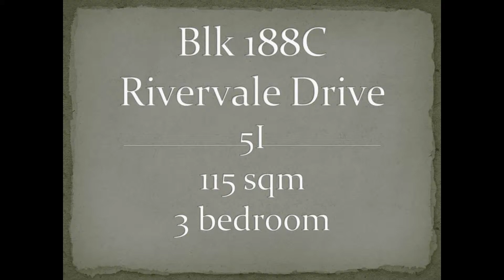Blk 188C Rivervale Drive